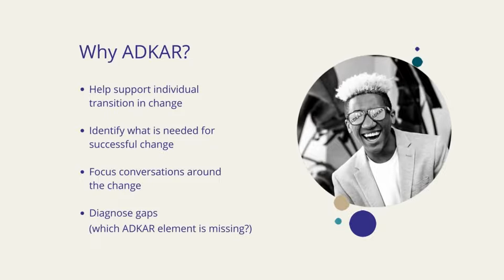The Why, When, and Who of The Prosci ADKAR Model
Sometimes people think of Prosci as "The ADKAR Company," and we definitely see why. The ADKAR Model is simple, easy to use, and effective in times of change.